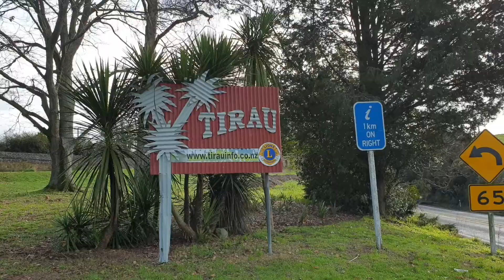New Zealand Winter Travel | Drive Through Tirau Town Centre.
Drive Through Tirau Town Centre.
Tirau is a town in the Waikato, north island new zealand
You can't miss Tirau – just look for the large corrugated iron buildings constructed to look like a sheep, dog and ram. This town is a little quirky!
There are also number of charming cafés, boutique gift shops and galleries and antique shops for browsing